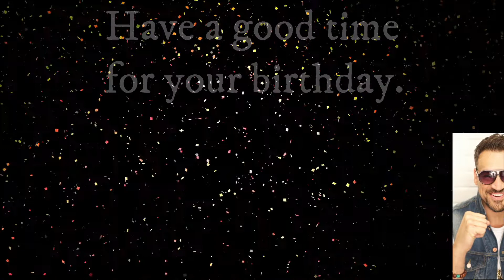Happy Birthday Aleks Paunovic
Video for Alek Paunovic Birthday.